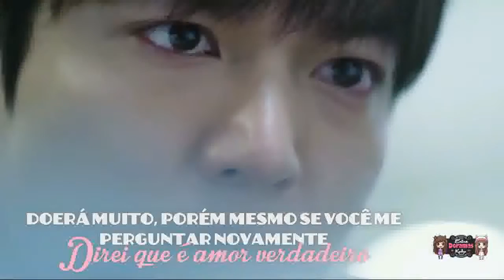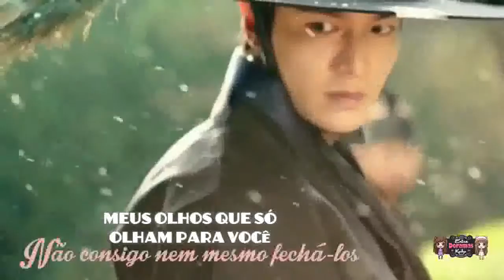Legend of Blue Sea - OST Love Story (Tradução PT)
Porque nós amamos OST´s e amamos ainda mais a OST desse dorama, gente como pode ser tão linda... Sabemos que toda OST combina perfeitamente com o dorama... Mas ainda assim não sabemos explicar como essa combina absurdamente com o casal...